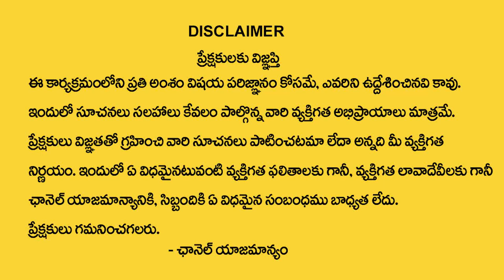Taraka Ratna HoroScope Prediction By Numerologist Dr KHIRONN NEHURU | My Destiny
Watch : Taraka Ratna HoroScope Prediction By Numerologist Dr KHIRONN NEHURU | My Destiny